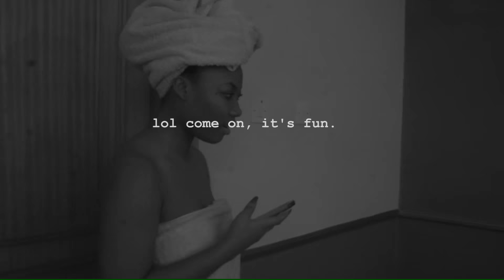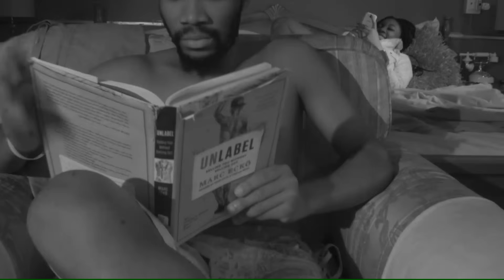Nenebi - No Explanation (Official Video)